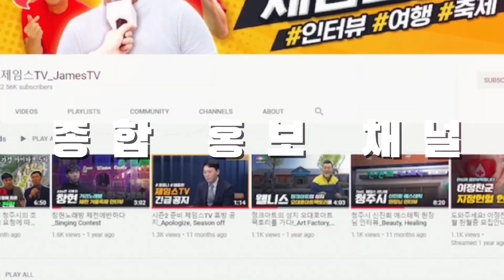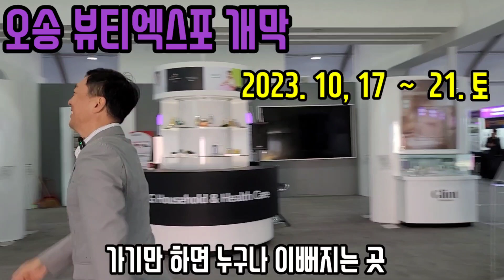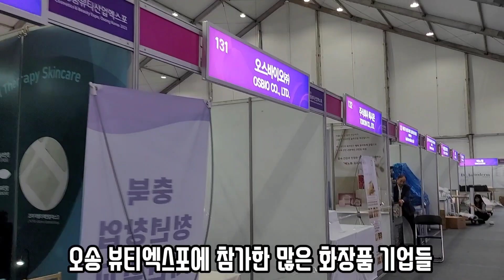세계 속의 K뷰티를 느끼는 2023 오송화장품뷰티엑스포